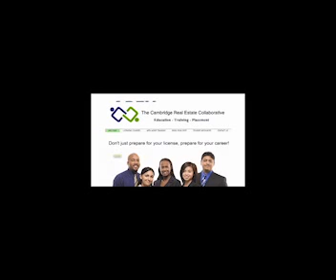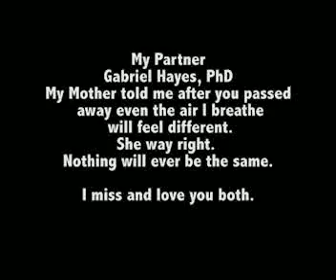The Dane Chenery Show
On this episode of The Dane Chenery Show meet Judy Kanigel who  makes lovely ceramic art.